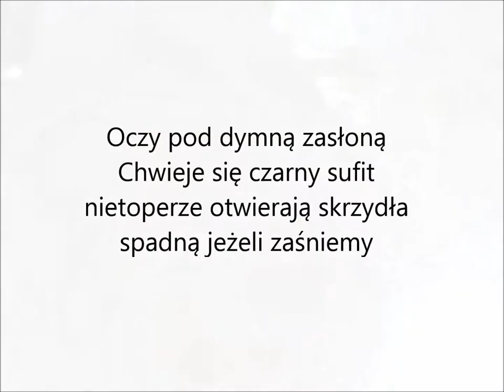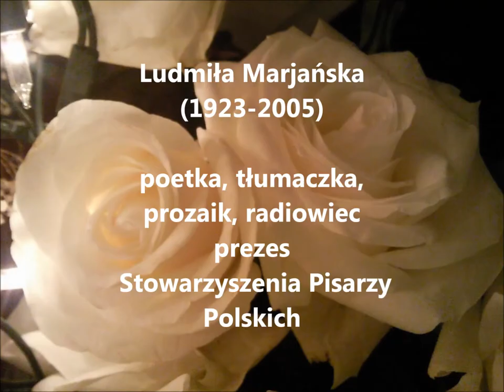Wiersz Ludmiły Marjańskiej "NIETOPERZE W JASKINI ŚPIĄ GŁOWAMI W DÓŁ"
Prezentacja wiersza wybitnej poetki Ludmiły Marjańskiej w celach edukacyjnych.

Ludmiła Marjańska  poetka, tłumaczka literatury angielskiej, autorka książek dla dzieci, urodzona w 1923 r. w Częstochowie zm. 2005 w Warszawie. Od 1936 r. uczęszczała do żeńskiego gimnazjum im. Juliusza Słowackiego. Maturę zdała na tajnych kompletach w 1942 r. W czasie okupacji hitlerowskiej pracowała w drużynach sanitarnych AK oraz jako łączniczka. Studiowała na wydziale dyplomatyczno-konsularnym konspiracyjnej Akademii Nauk Politycznych. W 1945 r. wyszła za mąż za Janusza Marjańskiego. W 1961 uzyskała dyplom magistra filologii angielskiej Uniwersytetu Warszawskiego. Jako poetka debiutowała na łamach miesięcznika "Twórczość",  jako tłumaczka tomem "Wierszy szkockich" R. Burnsa w 1956 r. Wydała kilkanaście tomów wierszy, m.in. "Chmurne okna" (1958), "Rzeki" (1969), "W koronie drzew" (1979), "Blizna" (1986), "Prześwit" (1994), "Żywica" (2001), "Córka bednarza" (2002), "Otwieram sen" (2004) . Napisała również kilka powieści: "Pierwsze śniegi, pierwsze wiosny", "Życie na własność", "To ja, Agata". Przez wiele lat
współpracowała z Programem III Polskiego Radia, redagując audycje poetyckie. Pełniła także funkcję prezesa Stowarzyszenia Pisarzy Polskich, była członkiem Stowarzyszenia Tłumaczy Polskich oraz PEN-Clubu.

Ludmiła Marjańska

Nietoperze w jaskini śpią głowami w dół

Ćmy zgubione w ciemności
szukają światła by spłonąć
I my błądzimy w mroku
z głową ciężką od czadu
miłosnych przysiąg i pieszczot

Oczy pod dymną zasłoną
Chwieje się czarny sufit
nietoperze otwierają skrzydła
spadną jeżeli zaśniemy

Zbyt trzeźwi zbyt nieufni
jesteśmy aby kochać
nie pamiętając o ziemi